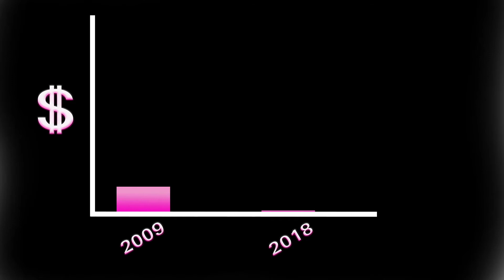Missouri Western Pink Week 2019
Missouri Western's annual Pink Week raises money for the fight against breast cancer. This video was shot, edited, written and produced by Morgan Doyle. All graphics were created by Morgan Doyle.